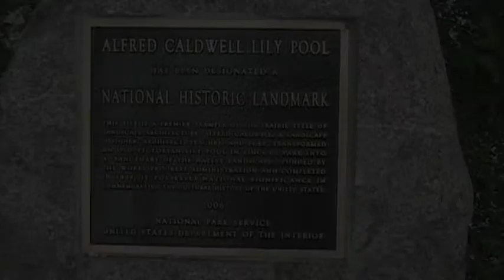Lilly pool [2009]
A short video tour of the prairie style natural park designed by Alfred Caldwell. The Lilly pool is an all natural park planted with native trees, plants, and designed with native stone from IL. This is a Chicago Landmark and listed on the National Register of historic places.

Music by/ Yuja Wang - Piano Sonata No.2 in B flat minor, Op.35:3. Marche funebre (lento)